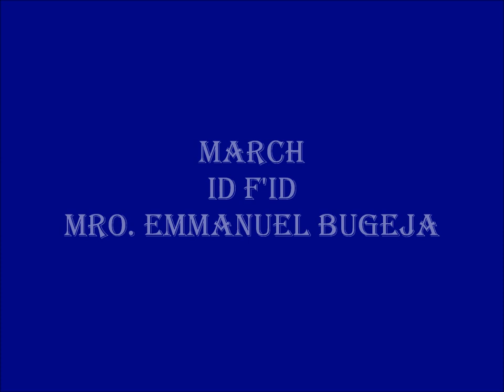March - Id f'Id - Mro. Emmanuel Bugeja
March - Id f'Id by Mro. Emmanuel Bugeja